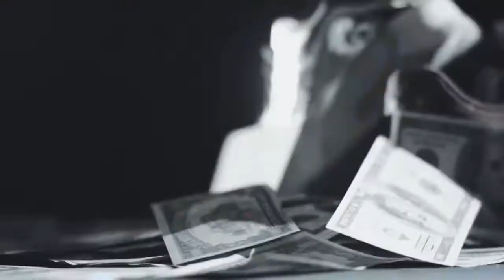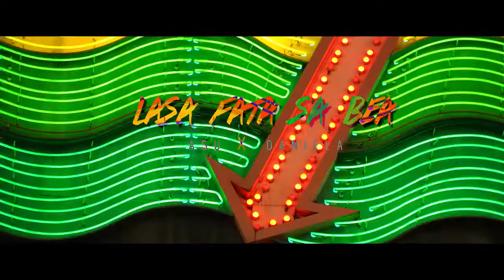💥Jean De La Craiova Colaj Manele De Petrecere 🔥 Manele Pentru Voie Buna 💥